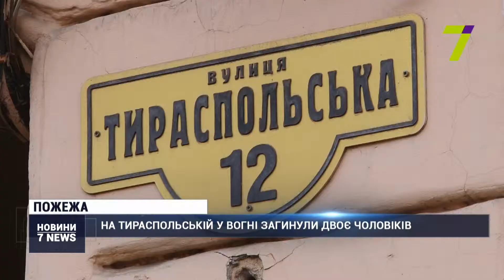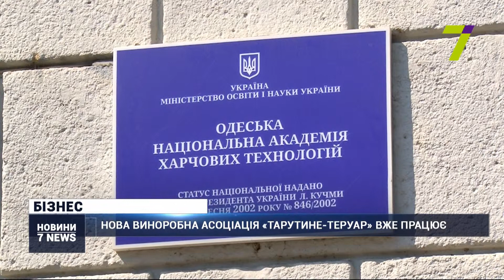Випуск новин за 14:00 9 квітня